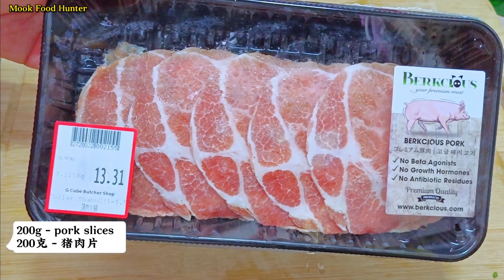日式猪肉丼饭 | Japanese Style 《Butadon》 | Japanese Bento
如果每天还烦要吃什么，要煮什么， 那你最需要来我们这里啦。 我们会每天都有新的美食。